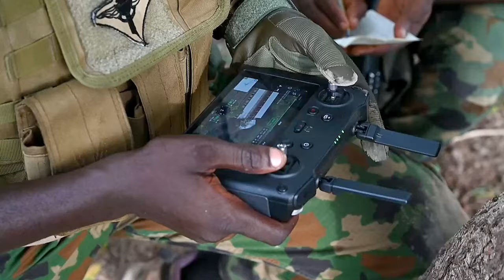Flintlock 24-1: Ivorian & Dutch Special Forces Train in Ghana - Intense Recon Mission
Watch as members of the Ivorian Special Operations Forces and the Netherlands Maritime Special Operations Forces come together in Ghana for an intense recon mission during Flintlock 24. Follow along as these elite forces train and showcase their skills in special reconnaissance techniques. Experience the intensity and precision required for special forces operations in this unique training exercise. Don't miss out on this exclusive look at the collaboration between Ivorian and Dutch Special Forces in Ghana.
Enjoy the action-packed footage and gain insight into the rigorous training these elite units undergo to stay at the top of their game.

Netherlands and Ivorian Special Forces Collaborate in Flintlock 24 B-Roll
DABOYA, GHANA
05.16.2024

Members of the Ivorian Special Operations Forces and the Netherlands Maritime Special Operations Forces conduct special reconnaissance training during Flintlock 24 in Daboya, Ghana, May 16, 2024. This year's exercise builds on the success of previous iterations of Exercise Flintlock and focuses on the transition from tactical execution to operational planning and multi-domain integration.

Film Credits: Video by Staff Sgt. Joshua DeGuzman